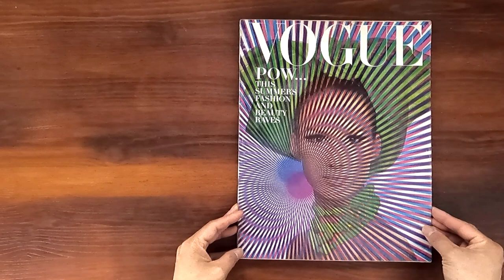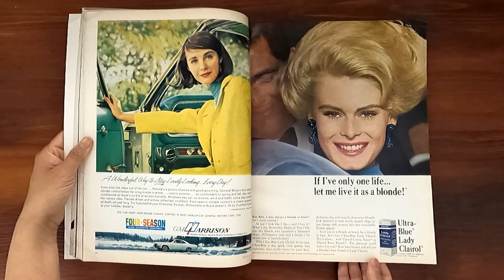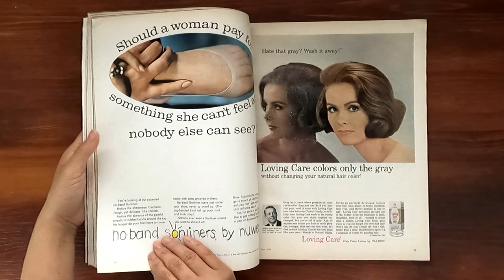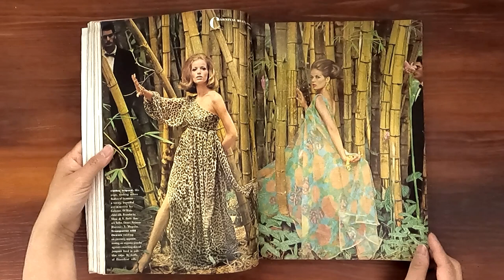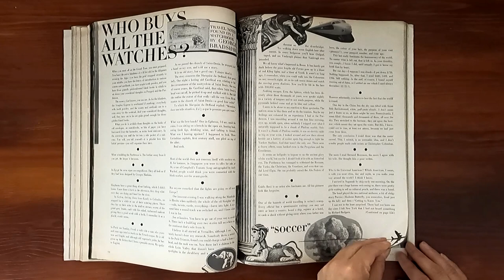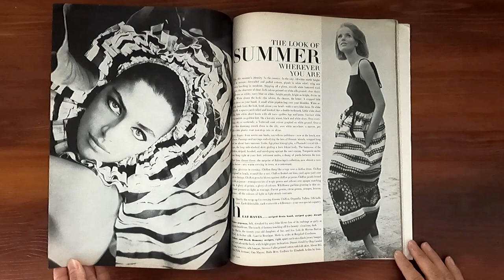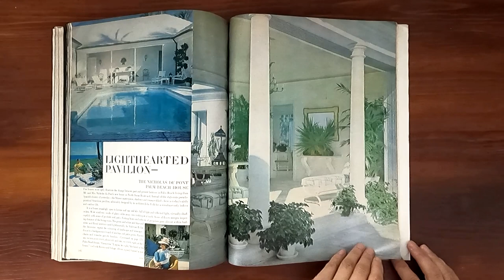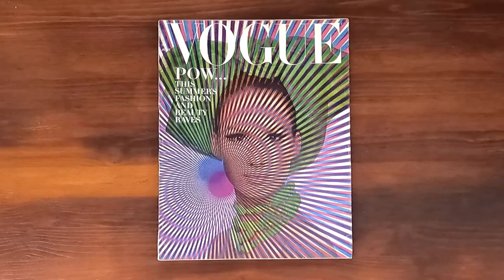1965 June ASMR Magazine Flip Through: Vogue w Veruschka, Max Ernst, Gerald Oster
Vintage issue of Vogue June 1965.  Relaxing ASMR sounds from page turning and a step back in time at the same time.

Op goes the Art. Op goes the fashion. - as the cover description reads. The model is wearing a made-to-order snood designed by Halston when he was an up-and-coming super-designer at Bergdorf's. She is wearing Faberge's new Make-OP in "never before shades of blue, green, brown, violet." A bright, sheer, glistening look. The moire pattern is designed by American  modern artist/scientist Gerald Oster.

Inside, the editor, Diana Vreeland, pulls together everything high-60's. Courreges with stream-lined dresses and little white boots; glamorous up-dos next to the newest geometric Vidal Sassoon cuts; Brut cologne for men, Emeraude by Coty for women; the Cadillac advertisement shows what looks about a block long, very sleek and sophisticated set of Cadillac de Villes. The piece-de-resistance of the magazine is a 19-page photo spread about Carnival in Rio featuring one of the original supermodels, Veruschka, in AMAZING SIXTIES FASHIONS - Trigere, Nat Kaplan, Galanos, Bill Blass, Kasper, Halston and more! Later on you see her again in Pucci, Christian Dior and Geoffrey Beene among others.

There is a beautiful pictorial featuring the Palm Beach home of Mr. and Mrs. Nicholas du Pont. Ariticle featuring the Surrealist German artist, Max Ernst. The directory is now at the back and is much smaller than Vogue directories of past decades, but you can still find a private school, hotels and resorts, custom eyelashes, dress patterns, Hello Dolly! tickets, and much more! On the 'People are Talking About...' page is featured the legendary George Balanchine pictured with his then  prima ballerina, Suzanne Farrell, and talking about his latest creation, Don Quixote.